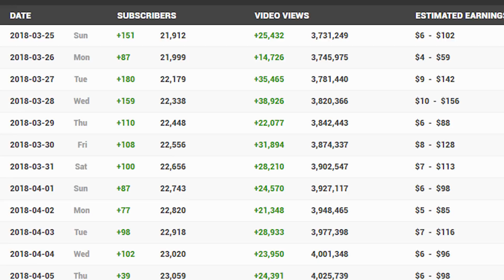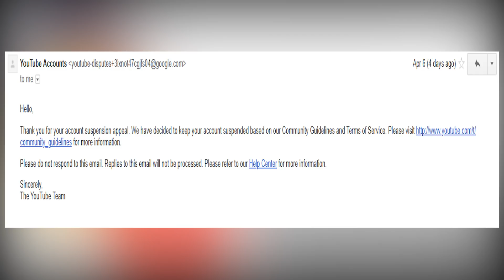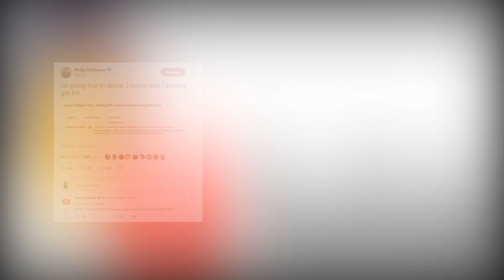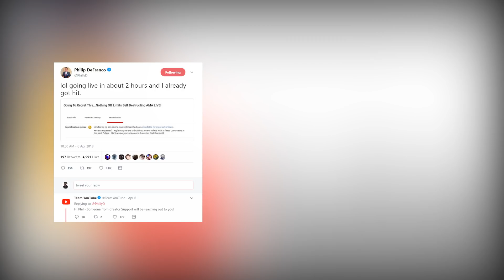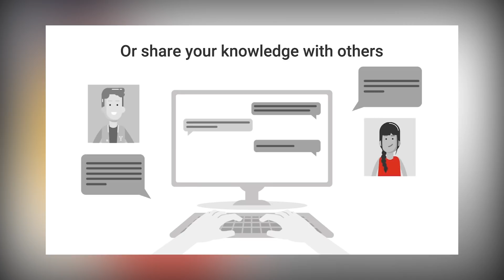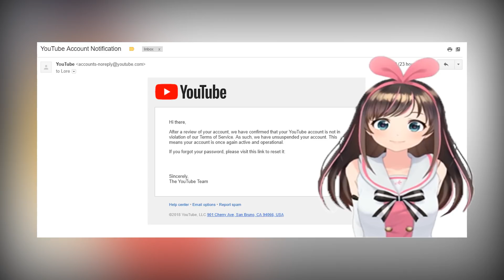The Youtube AI almost destroyed my Career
In this Lore Reloaded, I discuss my Youtube Termination at the hands of youtube. I also discuss the Youtube Termination Letter - the Youtube appeals Process - and the stress I had for 4 days.